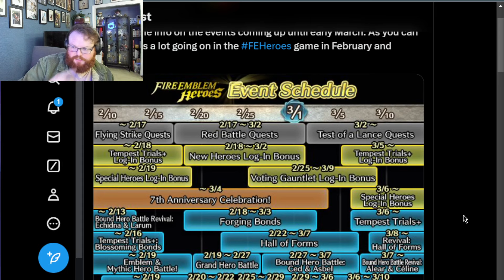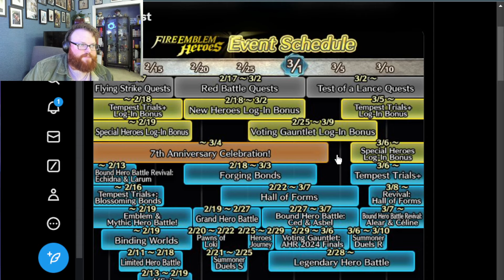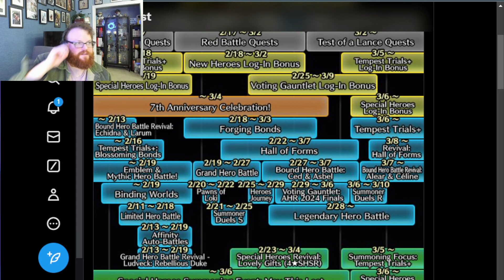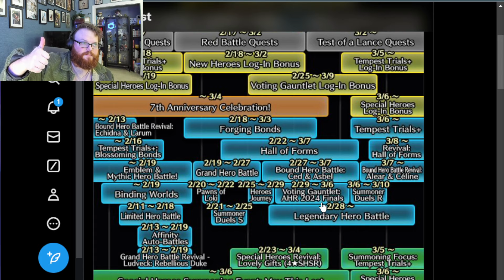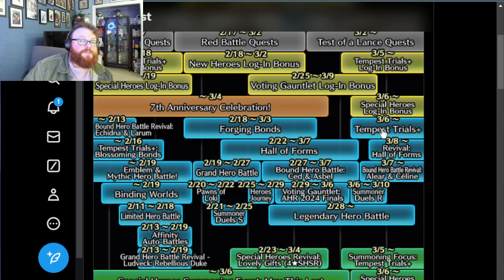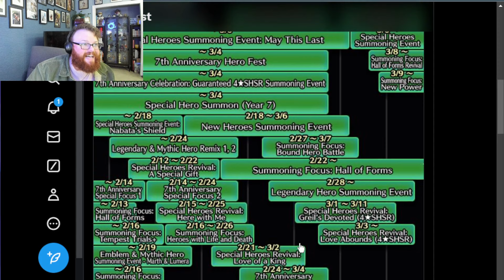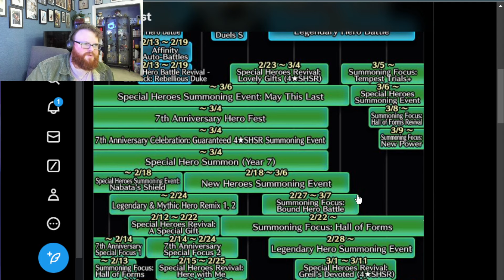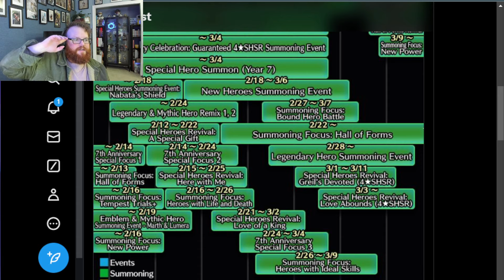ORB PANIC SETS IN AS GREEN DREAMERS WEEP | FEH Events February 2024